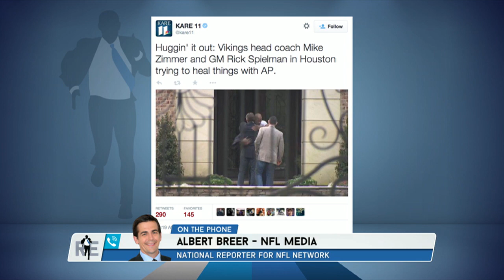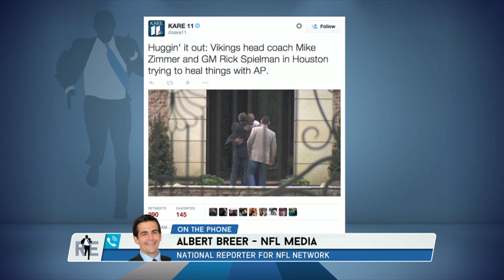Albert Breer of NFL Media Talks Free Agency on The RE show - 3/5/15